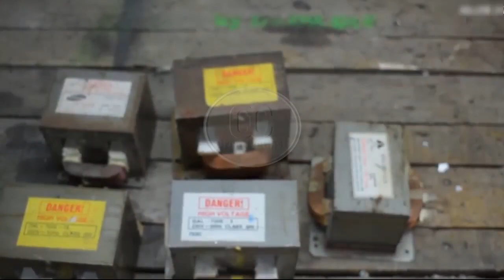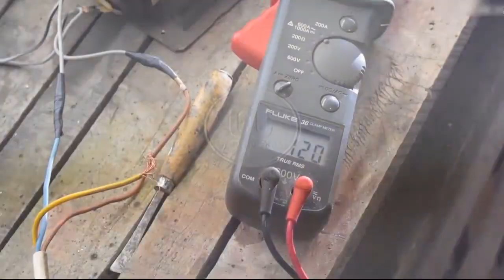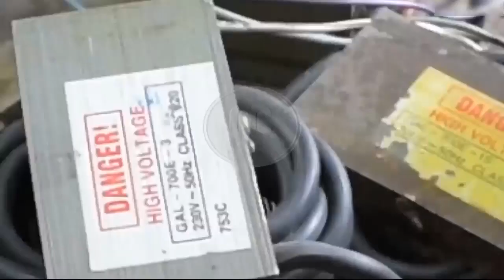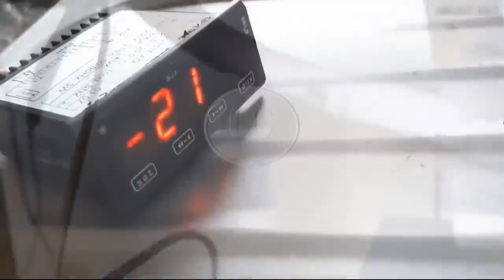4 GENIUS IDEAS| HOMEMADE DIY, HOW TO Make it at another LEVEL ✅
Hey Guys, in this video i talked about DIY WELDING MACHINE USING 5 MICROWAVE TRANSFORMERS, Homemade ICE CREAM ROLL MACHINE DIY / Lets get roll ice cream, Genius DIY IDEA | Homemade Tool using | Drill | Circular saw | Angle grinder and How To Make A Electric Scooter Easy and Simple (trotinet) and you can make all of it at another level.